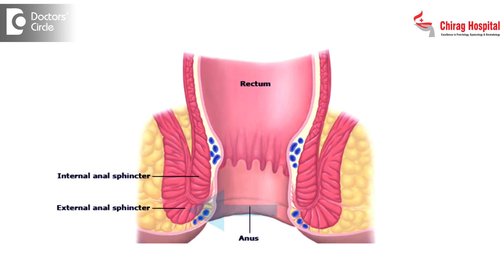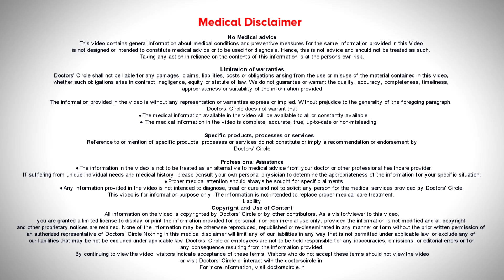Using Biofeedback Therapy for Bowel Movements expertskisuno - Dr. Rajasekhar M R | Doctors' Circle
Consultant Colorectal Surgeon and Proctologist | Chirag Hospital JP Nagar 2 Phase, Bangalore, India
Fecal incontinence means when we are not able to control the passage of stools. The patient gets pressure on the abdomen due to laughter or due to some other reasons like weight lifting and suddenly motion comes out which should not happen for a normal person. How to treat fecal incontinence with biofeedback therapy ? To know in detail, watch the video.